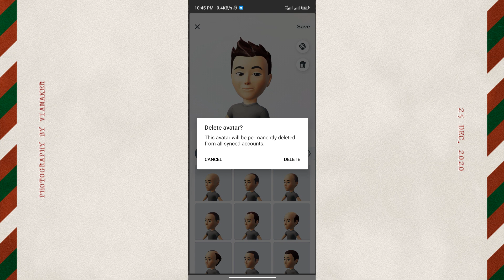How To Delete Or Remove Avatar From Instagram Profile